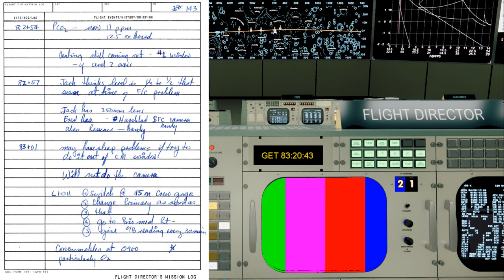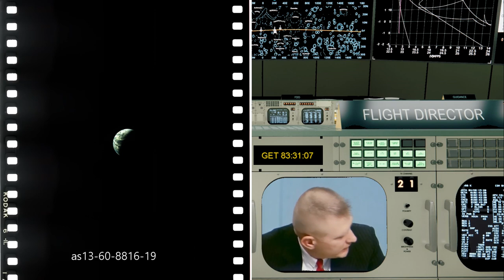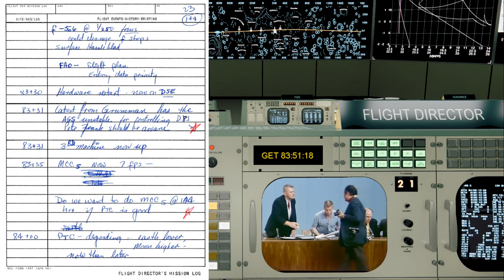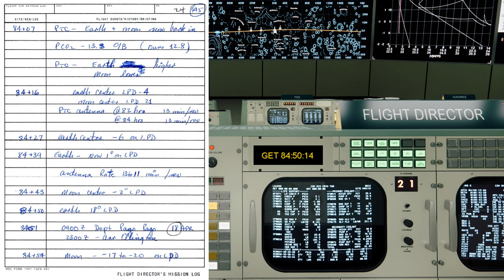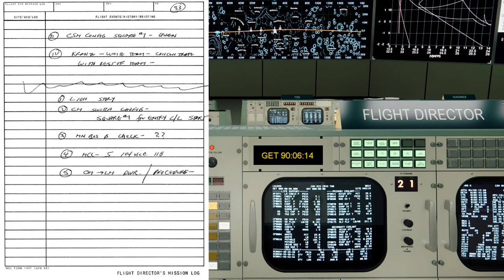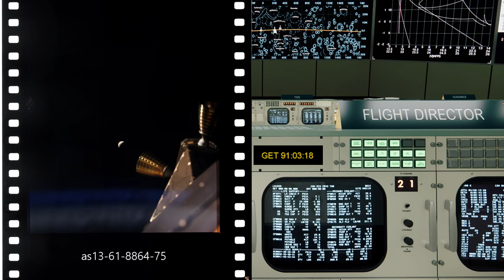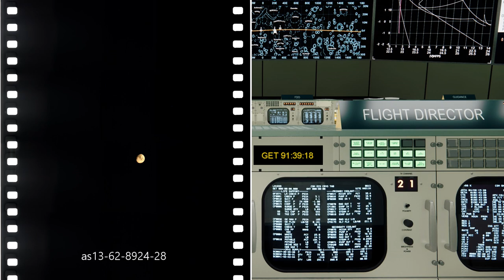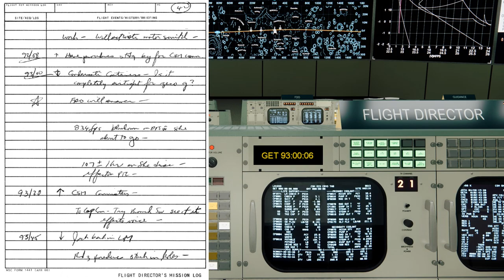Apollo 13 - Part 14 - Flight Director Loop (83:00 -93:00 GET)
The Mission Control teams determine events that need to happen between now and splashdown, including the use of PLLSS water, the LIOH cannister jury rig and Mid Course Corrections that will be needed in the next 24-48 hours.  The crew starts the process of putting the jury rig together.

Headphones are recommended - Left Channel - FD Loop and Right Channel - Capcom. Capcom loop is very noisy at times.

All media courtesy NASA except:

* Paolos wonderful MOCR
* Clock from Orbiter Space Simulator
* All pictures timed by Robin Wheeler - Amazing work and always a pleasure to work with.
* Johannes Kemppanen for the help with the Flighplans
* KS for access to the Flight Director notes
* The FD Press Conference from RetroSpaceHDs upload of the event